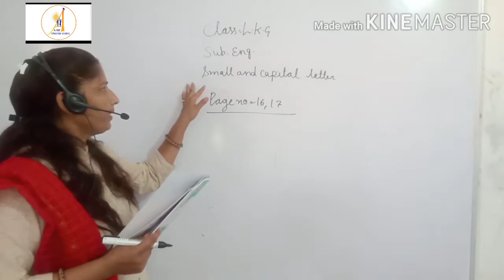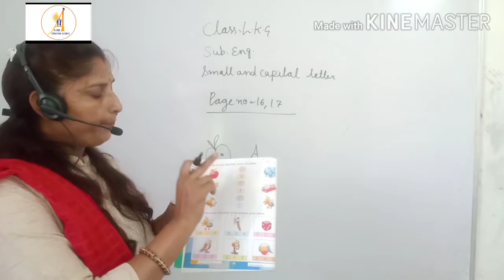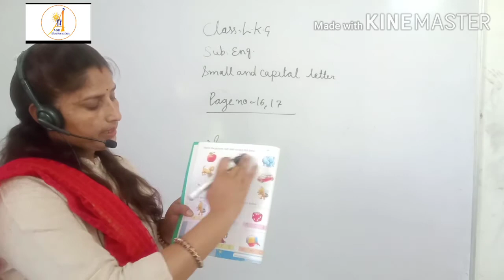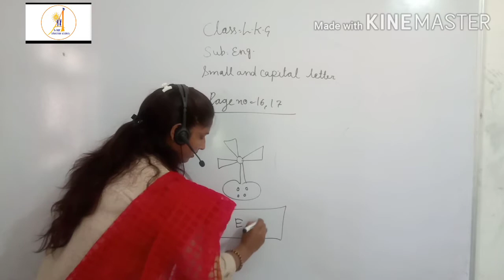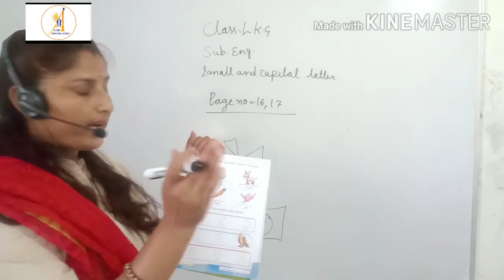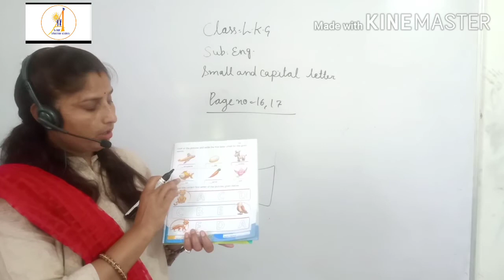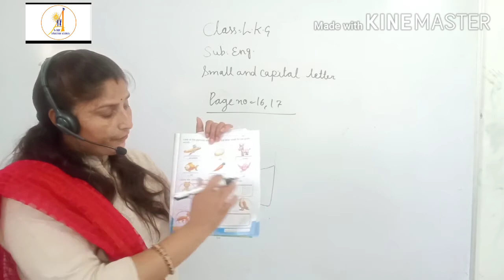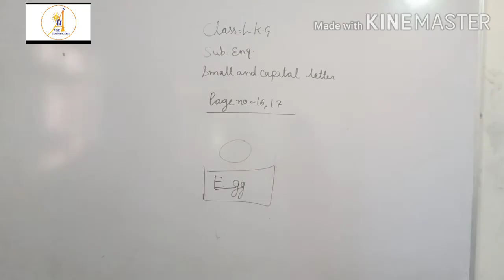Class LKG English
Small And Caiptal Letter Page No.16.17